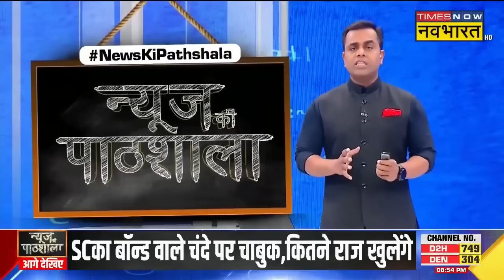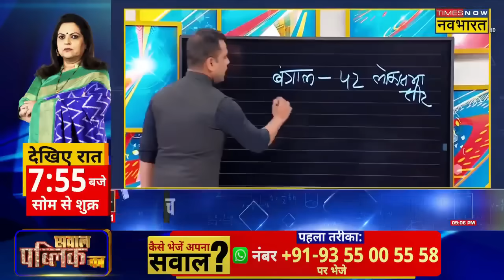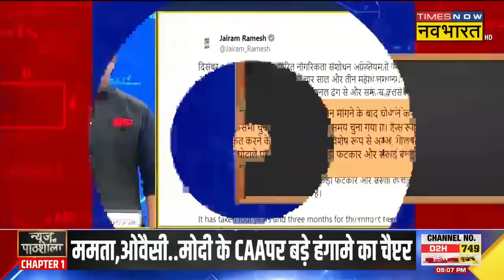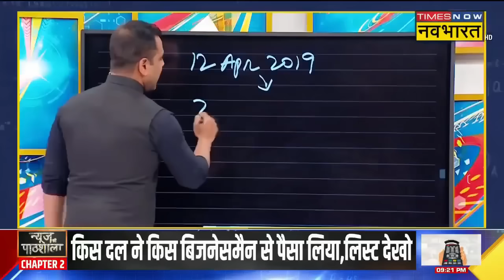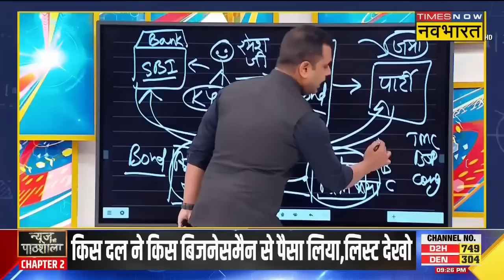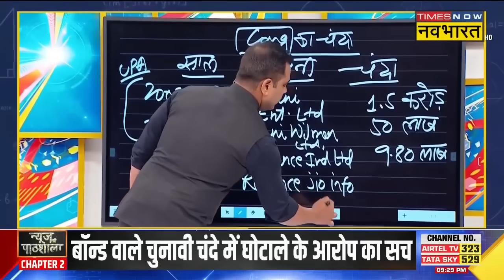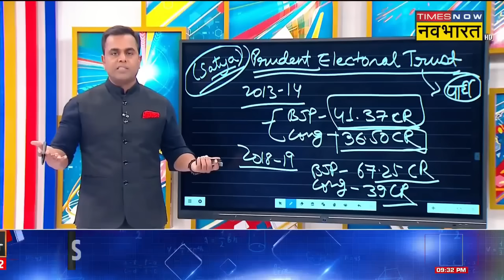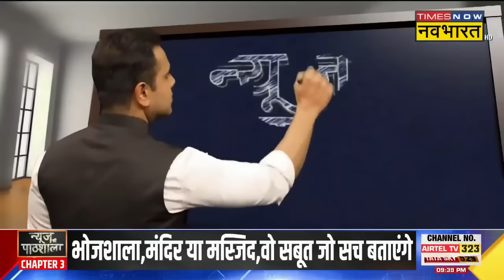News Ki Pathshala | CAA के ऐलान के साथ UP में अलर्ट.. Shaheenbagh में बड़ी फोर्स क्यों पहुंची?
News Ki Pathshala With Sushant Sinha | गृह मंत्रालय ने आज नागरिकता संशोधन अधिनियम (सीएए) के नियमों को अधिसूचित कर दिया है, जिससे देश भर में कानून के कार्यान्वयन का मार्ग प्रशस्त हो गया है। यह कानून अफगानिस्तान, बांग्लादेश और पाकिस्तान से आए हिंदू, सिख, जैन, बौद्ध, ईसाई और पारसी शरणार्थियों के लिए भारतीय नागरिकता प्राप्त करना आसान बनाता है। नागरिकता (संशोधन) नियम, 2024 कहे जाने वाले ये नियम सीएए-2019 के तहत पात्र व्यक्तियों को भारतीय नागरिकता प्रदान करने के लिए आवेदन करने में सक्षम बनाएंगे। आवेदन पूरी तरह से ऑनलाइन मोड में जमा किए जाएंगे जिसके लिए एक वेब पोर्टल उपलब्ध कराया गया है |